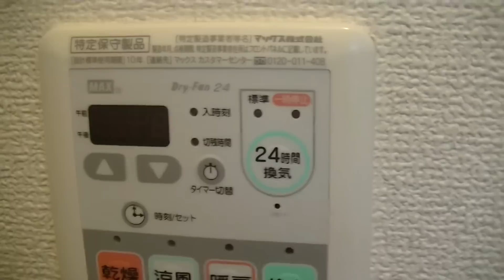ブリーズヴェール東山 1LDK 室内動画 ルーム・スタイルの動画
ブリーズヴェール東山
◆間取り：1LDK
◆賃料：サイトにて
◆面積：40.82m²
◆竣工：2011年02月
◆所在：目黒区東山3-1-1
◆交通：東急田園都市線 池尻大橋駅 徒歩2分
　　　　　京王井の頭線 神泉駅 徒歩15分
　　　　　京王井の頭線 駒場東大前駅 徒歩15分